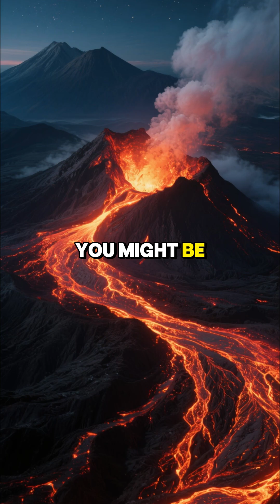The Lake of Fire That Never Stops Boiling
Mount Nyiragongo in the DR Congo holds one of Earth’s few permanent lava lakes—an endless river of fire that boils day and night. This rare phenomenon is hotter, faster, and more destructive than most lava on Earth, making Nyiragongo one of the most dangerous volcanoes ever studied. Here’s a glimpse into the fiery heart of Africa’s most explosive wonder. 🌋🔥